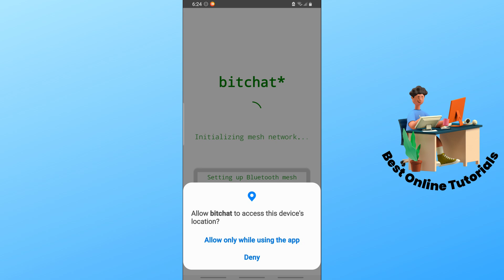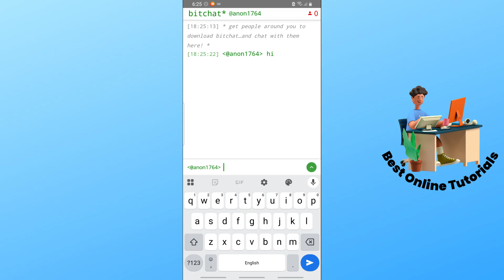How to use Bitchat - FULL TUTORIAL (Works 2026)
How to use Bitchat - FULL TUTORIAL

Learn how to use Jack Dorsey Bitchat app, a popular online communication platform, with this easy-to-follow tutorial. In this video, we will guide you through the step-by-step process of using Bitchat, from setting up your account to sending messages and making voice and video calls. Whether you're a beginner or just looking to improve your Bitchat skills, this video is perfect for you. With our clear instructions and concise explanations, you'll be chatting with friends and family in no time. So, what are you waiting for? Watch now and discover the world of Bitchat!